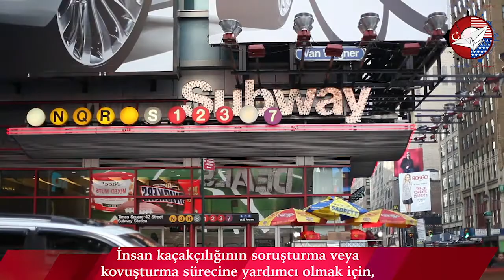İnsan Kaçakçılığı Mağdurları İçin ABD Vizesi T Vizesi Nedir ?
Live Passionately !

Skype: tutkudanismanlik